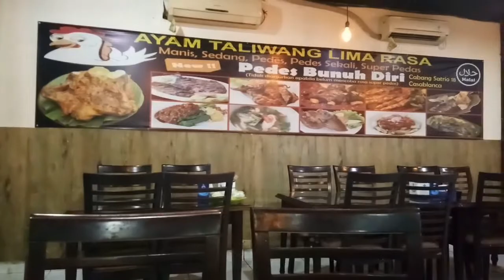Ayam Taliwang - Pedes sampai Nangis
Udah pernah coba Ayam Taliwang 5 Rasa? Dr rasa tidak pedas sampai pedas bunuh diri. Ini aja baru yang pedas sekali udah mau nangis, gimana cerita nya pedas bunuh diri? Enak guys.. Jangan lupa mampir kl ad di sekitaran jalan dr satrio ya. Seberang sama Tokopedia Tower.